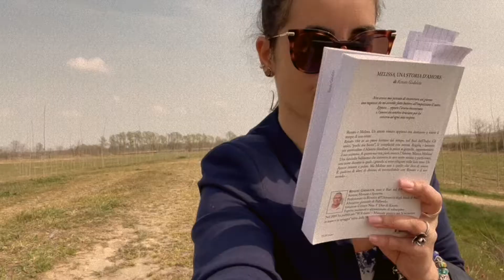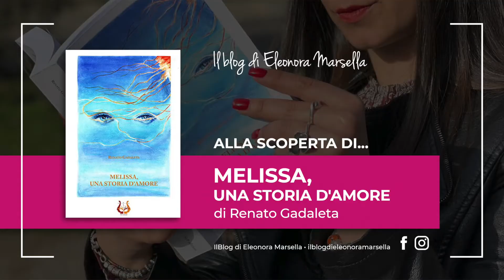Melissa, una storia d'amore"- Quarta puntata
Una volta a settimana vi leggo un piccolo estratto del libro di Renato Gadaleta, "Melissa, una storia d'amore" pubblicato con NeP edizioni